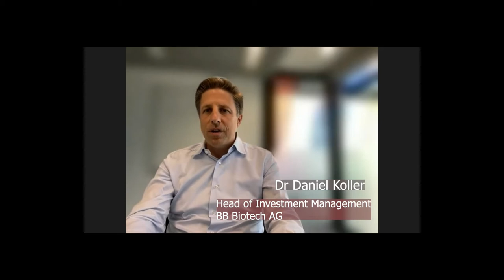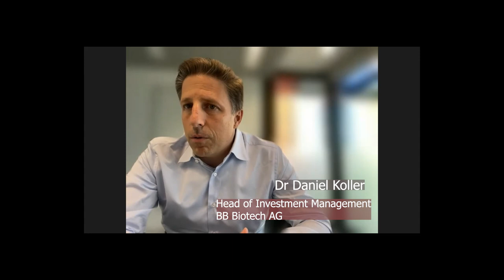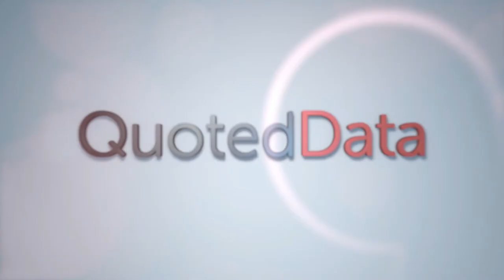Interview with Dr. Daniel Koller - BB Biotech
BB Biotech invests in companies in the fast growing market of biotechnology and is one of the world's largest investors in this sector with more than 25 years of experience.

Dr. Daniel Koller is Head of the Investment Management Team for BB Biotech AG. He studied biochemistry at the Swiss Federal Institute of Technology in Zurich (ETH) and earned his doctorate in biotechnology at the ETH and Cytos Biotechnology AG, Zurich.

Robin Davison is QuotedData's Biotech & Healthcare analyst and has been an analyst, commentator and consultant in the biotech/pharma industry for 25 years. He consults on business, financing and IR strategies for biotech companies.